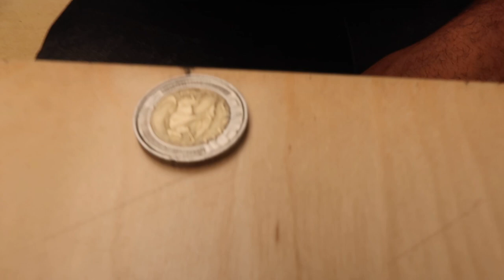Travel With Me |Cape Town Vlog |Workshop 17 & Shakshuka |Part 4|Bushbaby Amy |South African YouTuber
In this video I share some of my highlights from Day 4 of my trip to Cape Town in December 2018.

This is a 4-part series, so be sure to check out BushbabyAmyTravels for other videos in this series.

M U S I C :

Ella Mai - Trip (Tobias Dray edit)